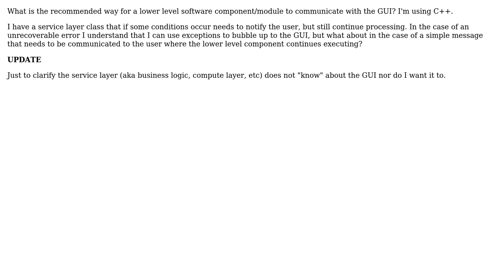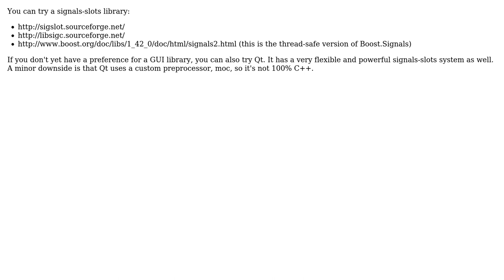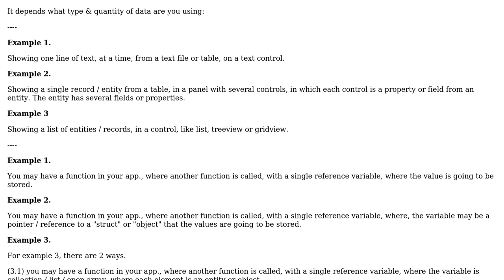Software Engineering: Communicating from lower level components to GUI? (4 Solutions!!)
Software Engineering: Communicating from lower level components to GUI?

With thanks & praise to God, and with thanks to the many people who have made this project possible! | Content (except music & images) licensed under CC BY-SA | Music | Images & others | With thanks to user User user umlcat user TMN user Tamas Szelei user Martin Beckett and the Stack Exchange Network Trademarks are property of their respective owners. You are responsible for your own actions.